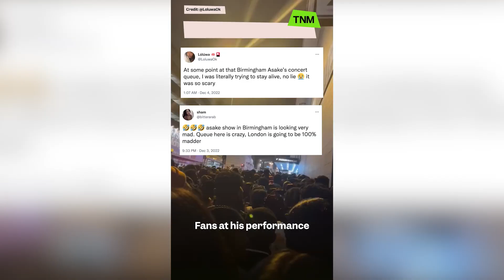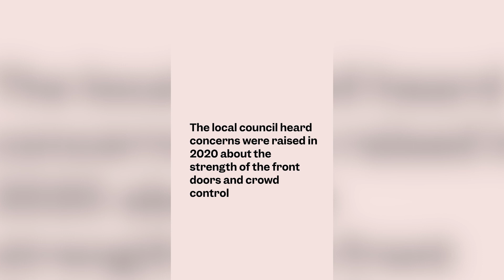What happened at the Brixton Academy crowd crush?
The biggest night of Asake’s sell-out tour was meant to be a party. How did a gig at one of London’s most popular venues end in chaos and death?

We went back and traced what went down at O2 Academy Brixton that night.

Relatives of Gaby Hutchinson, who died during the crush, have renewed their appeal for witnesses. Six months on, police are still investigating and calling for people to come forward with first-hand accounts and footage.